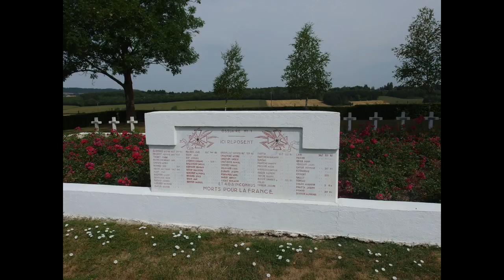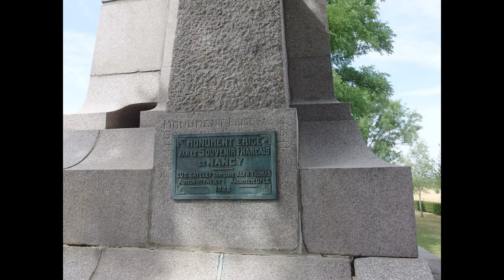Cimetière de Champenoux (54)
C’est l’un des trois cimetières de la bataille du Grand-Couronné (du 4 au 14 septembre 1914), lorsque les Allemands tentent de prendre Nancy.
Depuis 1870, la capitale de la Lorraine a pris une importance industrielle, économique et militaire considérable. C’est ainsi que le 20e Corps d’Armée du général Foch installe son quartier général dans le palais du gouverneur. En outre, Nancy est la ville garnison de la 11e Division d’infanterie du général Balfourier, dite la “division de fer ”, avec les 26e et 69e RI de la 21e brigade et les 37e RI de la 22e brigade.
Cependant Nancy n’a pas été concernée par le programme de fortifications de la nouvelle frontière, issue de la défaite de 1870. Seuls les forts de Frouard et de Pont Saint Vincent à l’Ouest sont réalisés. A l’Est, les collines qui dominent la ville en arc de cercle, constituent le « Grand Couronné ». Courant de la colline de Sainte Geneviève (Pont à Mousson) aux hauteurs de Friscati (Lunéville), ses élévations de terre n’excèdent pas les 300 ou 400 mètres et ne représentent donc pas d’obstacles majeurs.
Nancy devient donc un objectif prioritaire pour les forces allemandes qui essayent de contourner la ville entre le 21 et le 29 août 1914. Elles finissent par l’attaquer de front du 4 au 14 septembre suivant. L’empereur  Guillaume se tient à proximité avec ses cuirassiers blancs, impatient d’entrer dans la ville.
Le cimetière s’étend sur 10 130 m² et compte 2 861 corps, dont 1 261 répartis en deux ossuaires.
Un grand monument « aux héros du Grand Couronné » est réalisé par le sculpteur Eugène Gatelet, en 1919.
Ce cimetière est aménagé jusqu’en 1924, puis en de 1929 à 1931 et enfin 1935. Il accueille des corps exhumés des environs de Nancy, de Nomeny, Belleau, Lixière…
Il connaît une réfection totale entre 1989 et 1990.